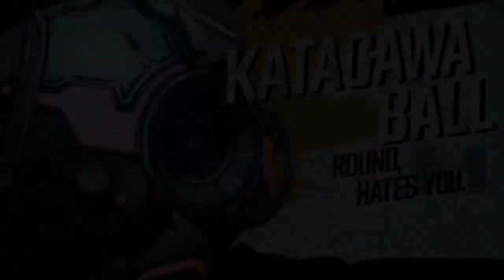Borderlands® 3 - Katagawa Ball